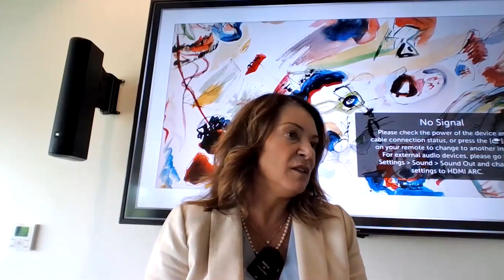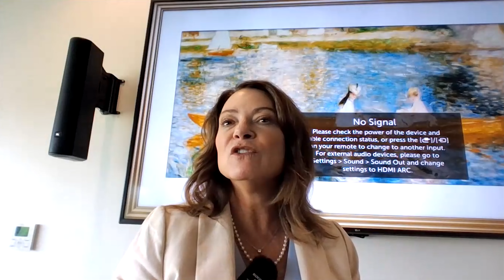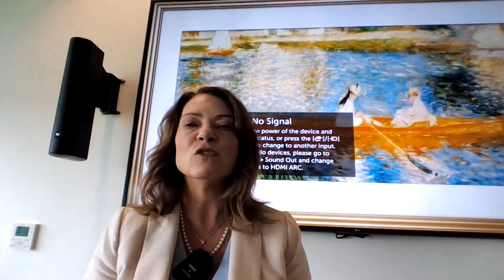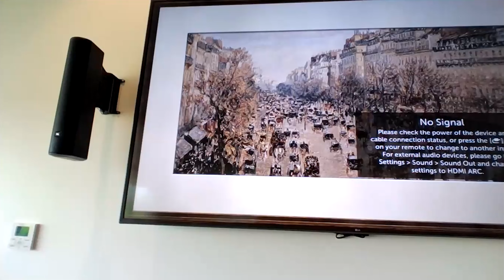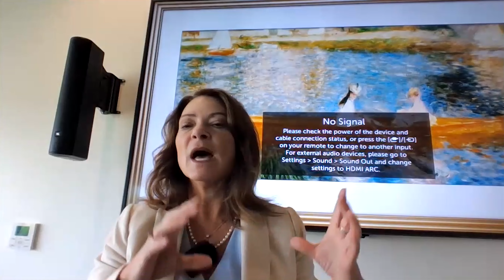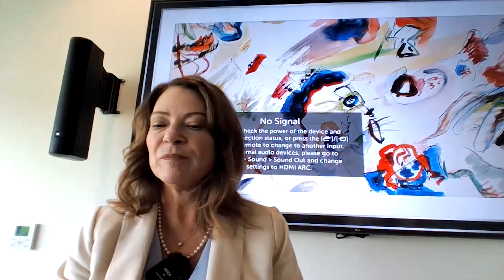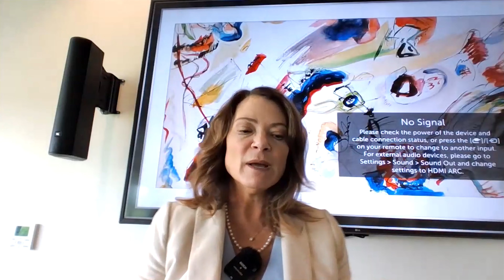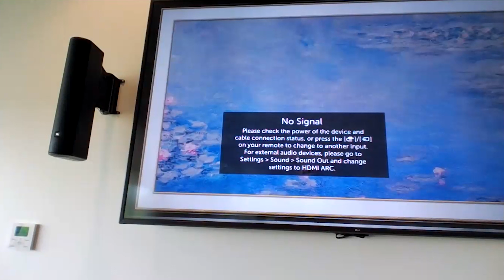Caring for Aging Parents | Community Programming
Caring for aging parents can seem like an overwhelming and daunting task. This program will provide information on how to make the best decisions regarding their care. You will also get a chance to learn more about things like avoiding unnecessary debt, gaining benefits, and avoiding scams for seniors.

To check out and register for other great library programs and events click here!